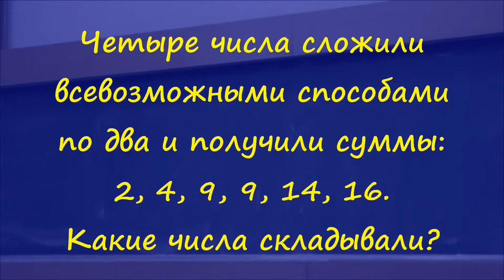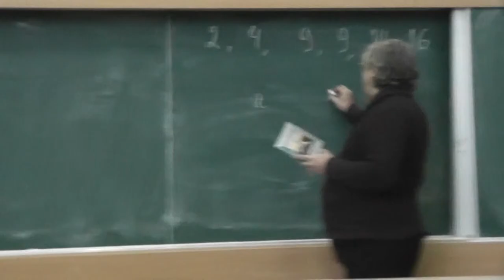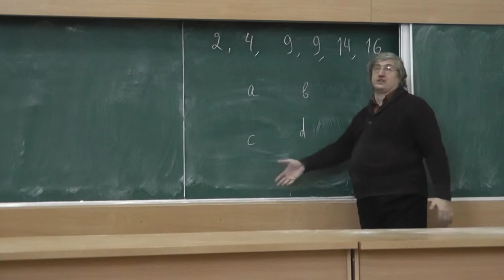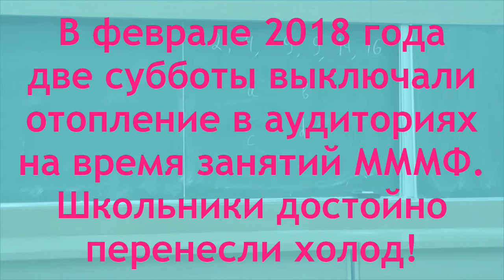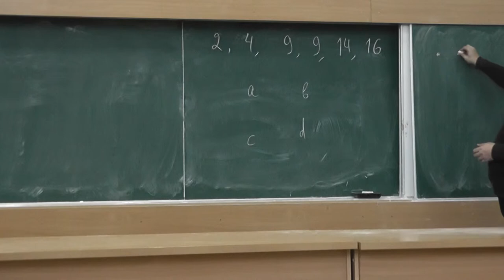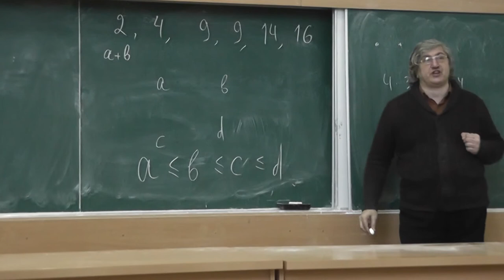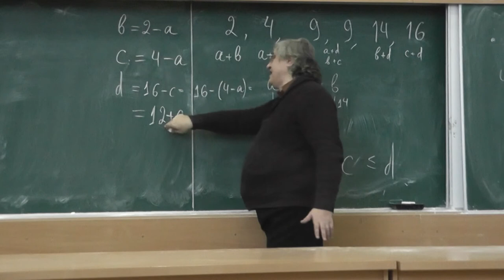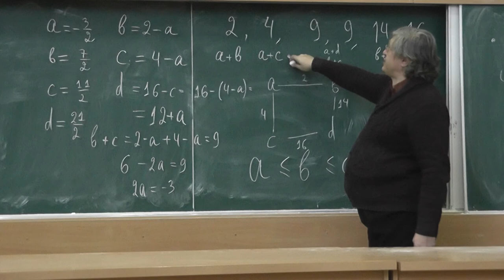107 Попарные суммы суть 2, 4, 9, 9, 14, 16